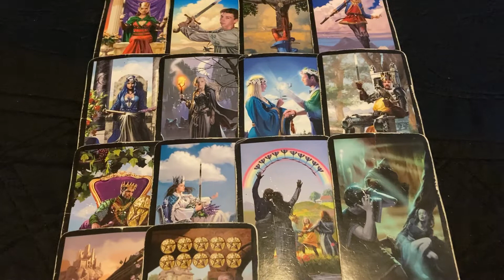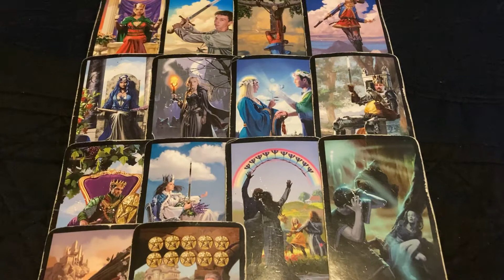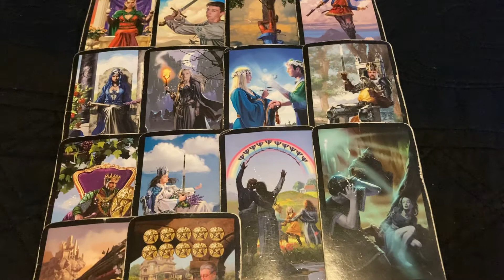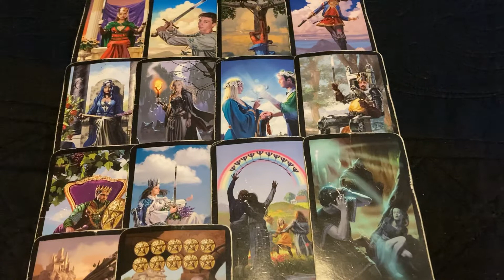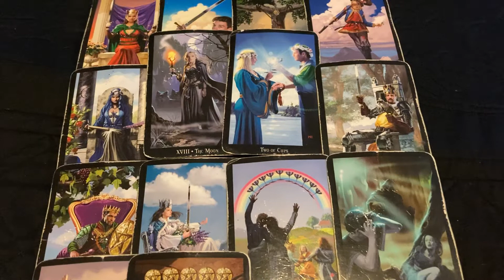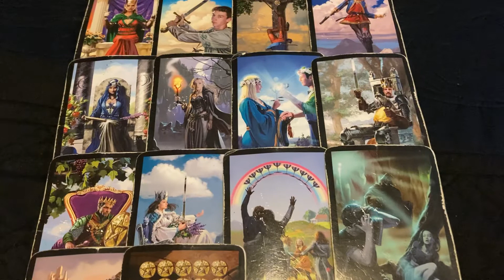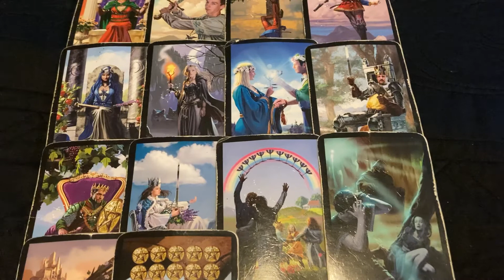Pisces - They cashed in on you hiding the truth about a partnership or agreement